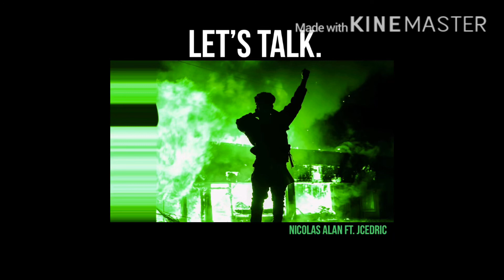Nicolas Alan - Let’s Talk. (Feat. JCedric.) (prod. Scorpio Prodz)